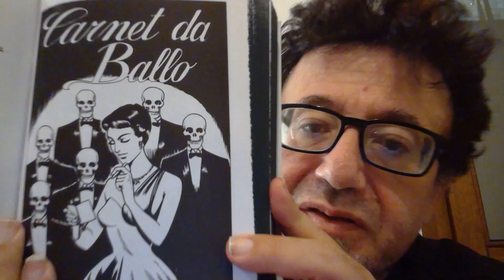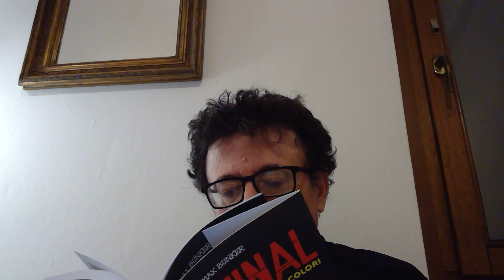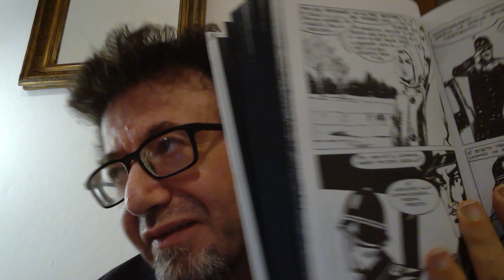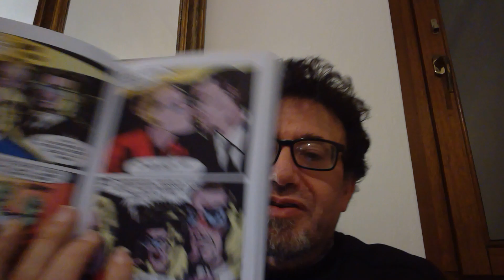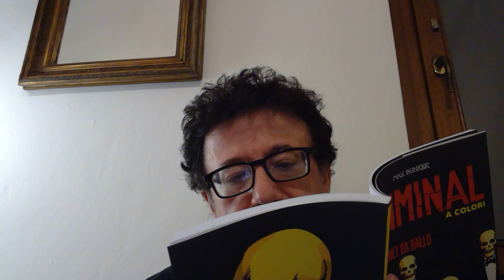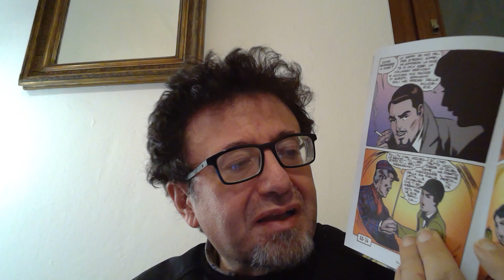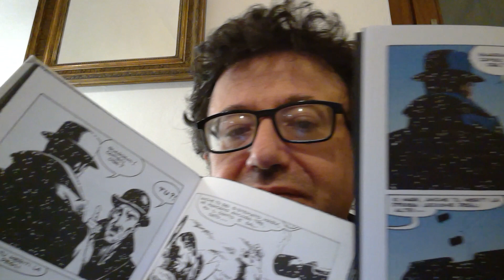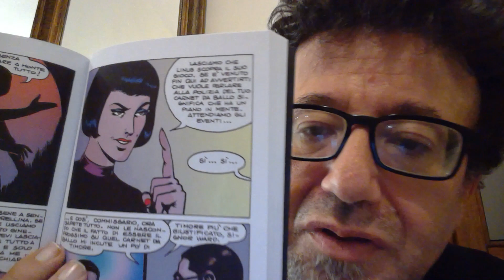KRIMINAL N. 22 CARNET DA BALLO (ristampa n.15)